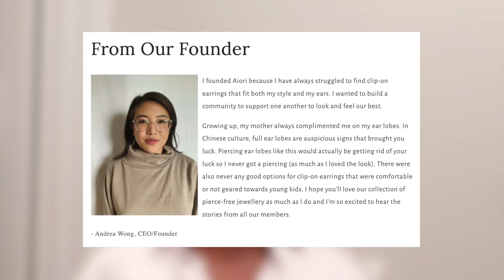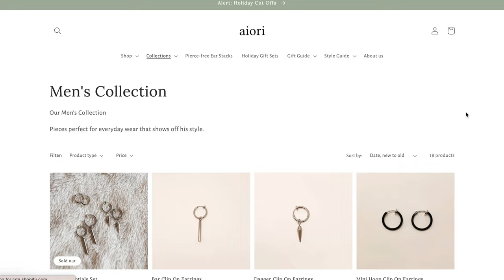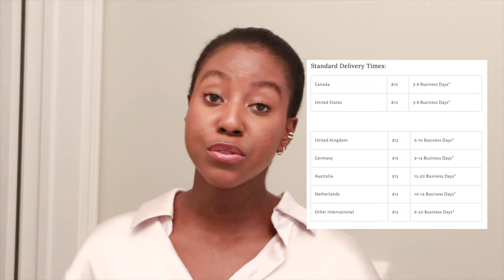I Bought Clip-On Earrings that ACTUALLY Look Good! (Dainty & Gold) | Lakisha Adams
In today's video, I'm sharing my new clip-on earrings collection from Aiori. Minimalistic, dainty, gold earrings for a modern/timeless style.

(Wild Flower seems to not be available anymore :( )

Lakisha Adams | Skincare and Beauty Blogger | Your Resource for Skincare Knowledge, Product Reviews, and Natural Beauty.

Shop My Faves:
Filming Equpitment

I am not a licensed dermatologist, aesthetician, or cosmetic chemist. These videos are not a replacement for professional help.